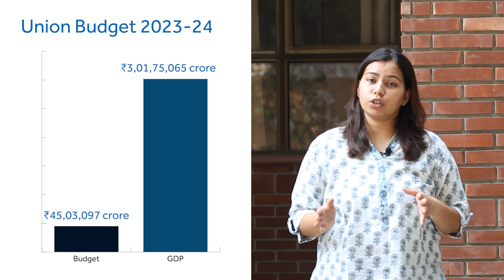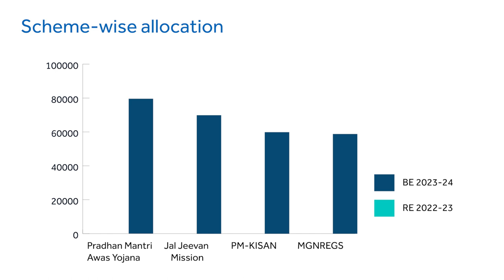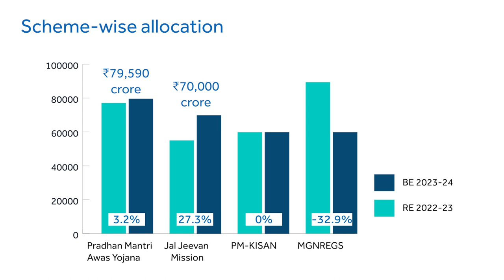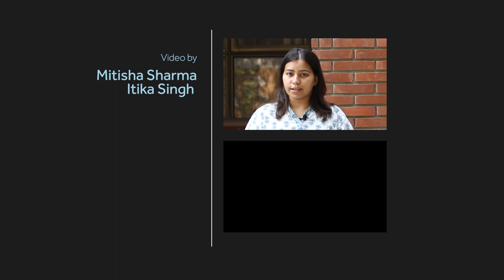Overview of the Union Budget 2023-24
With the second part of the Budget Session 2023 resuming this week, we take a look at the key figures and trends in the Union Budget 2023-24.

 0:15 How much is the government proposing to spend?
1:09 How is the government proposing to spend this money?
2:10 Where will the money come from?